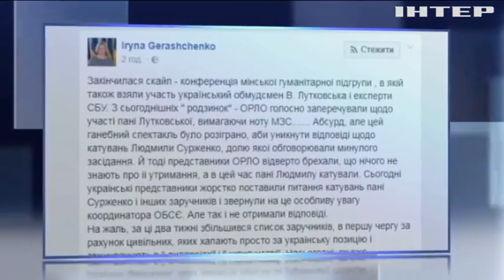Координатор ОБСЕ Тони Фриш посетит тюрьмы оккупированного Донбасса